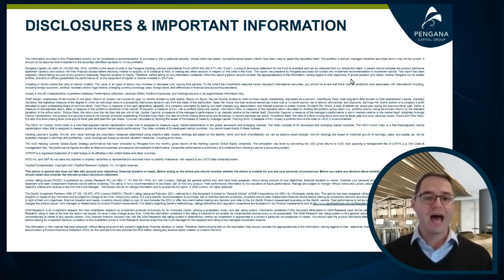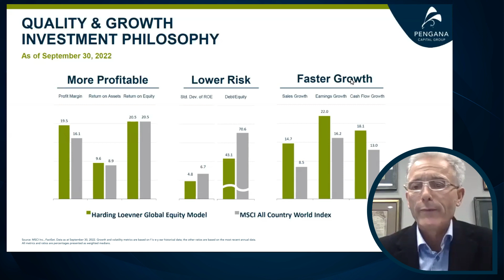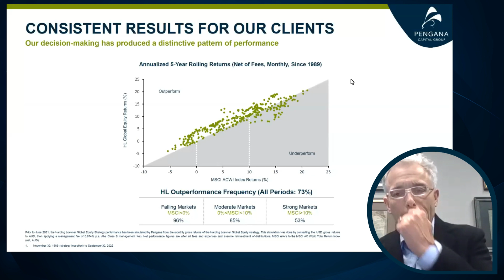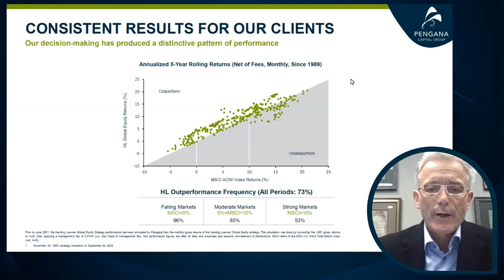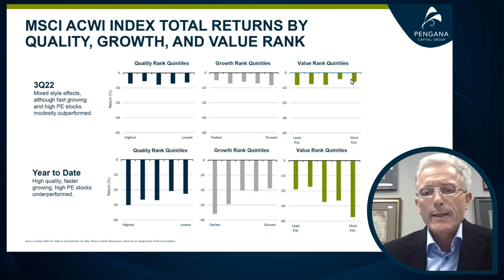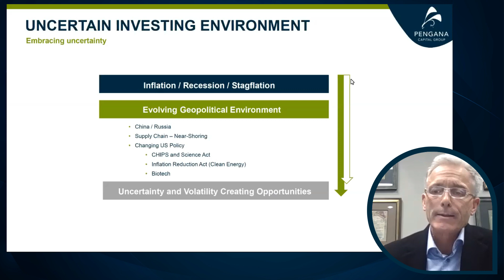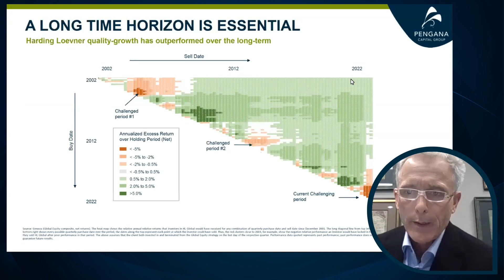Quality Growth International Equities